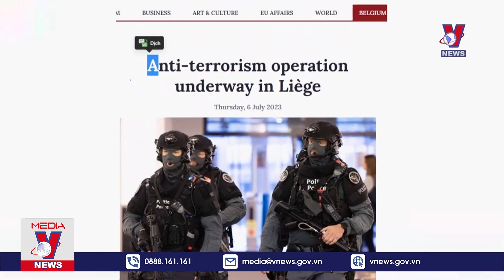Thời sự 16h chiều ngày 7/7. Tổng thống Ukraine thăm Cộng hòa Séc; EU tăng cường truy quét khủng bố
Bản tin Thời sự 16h cập nhật tin tức 24h, thời sự mới nhất chiều 7/7/2023:
- Tổng Thư ký Liên Hợp Quốc quan ngại về tình trạng bạo lực tại Bờ Tây
- Thổ Nhĩ Kỳ chưa nhất trí để Thụy Điển gia nhập NATO
- Tổng thống Ukraine thăm Cộng hòa Séc
- Phần Lan siết chặt hạn chế đi lại đối với công dân Nga
- Một số nước châu  u tăng cường truy quét khủng bố

Mời quý vị và các bạn xem thêm: Thời sự Quốc tế tối 6/7. Ukraine thiếu pháo binh, phản công gặp khó; Mỹ siết chặt kiểm soát tin mật